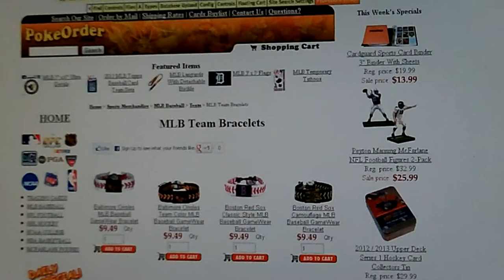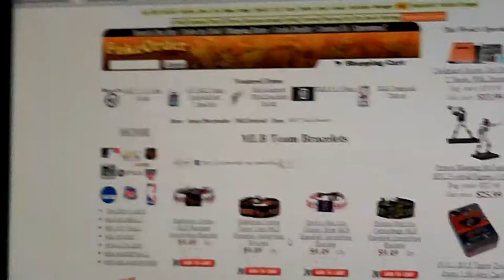MLB Team Bracelets At PokeOrder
Click the link above to go see the MLB Team Bracelets This video explains about the MLB Team Bracelets at PokeOrder.